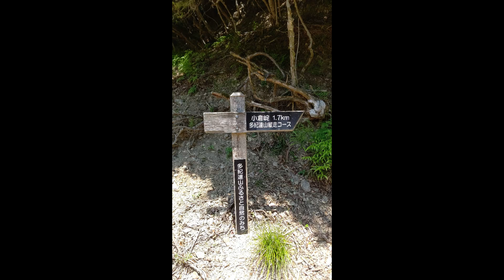季節の旅🌳九輪草と田植え（創作スケッチ入り）🌺Seasonal Trip Japan🌳Kurinso and rice planting🌺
2022年5月　九輪草と田植え
Seasonal trip 🌳 May 2022 Kurinso and rice planting🌺 (creative sketch included)